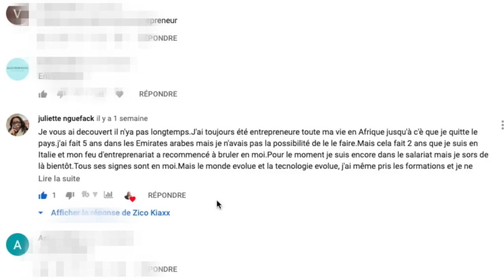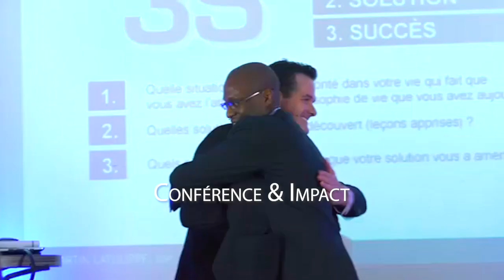Comment Réussir Sa Vie Professionnelle, Financière ET PERSONNELLE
COMMENT RÉUSSIR PROFESSIONNELLEMENT ET PERSONNELLEMENT ? Quels sont les secrets pour RÉUSSIR SA VIE FINANCIÈRE ET PERSONNELLE? 🎬✅Découvrez la réponse de Zico Kiaxx et téléchargez le guide la réussite stratégique : 👉🏾 ***⇣⇣⇣⚠️Déroulez la page pour télécharger 11 guides offerts (vos cadeaux de bienvenue;-) ***⇣⇣⇣

▬▬▬▬▬▬▬▬▬▬▬▬▬▬ 🎁✍🏽CADEAUX OFFERTS ▬▬▬▬▬▬▬▬▬▬▬▬▬▬
Téléchargez GRATUITEMENT Vos cadeaux de bienvenue (Guides+Formations VIDÉO):

Dans cette vidéo, vous découvrirez comment réussir sa vie professionnelle, financière ET personnelle

▬▬▬▬▬▬▬▬▬▬▬▬▬▬ DES QUESTIONS? ▬▬▬▬▬▬▬▬▬▬▬

Une question à nous poser? Contactez-nous à (Support Email) ou à (Support Messenger)

Besoin d’aide pour lancer ou propulser votre business? Fixez directement un rendez-vous avec un de nos Conseillers Kiaxx™ 👉🏾